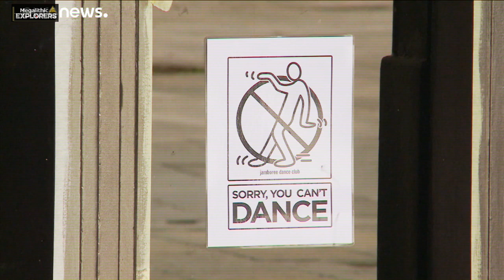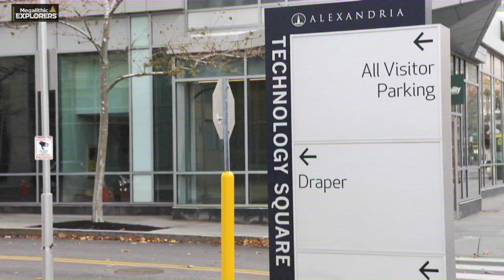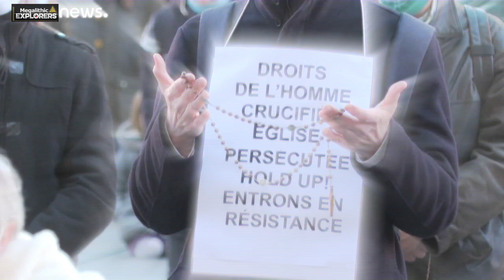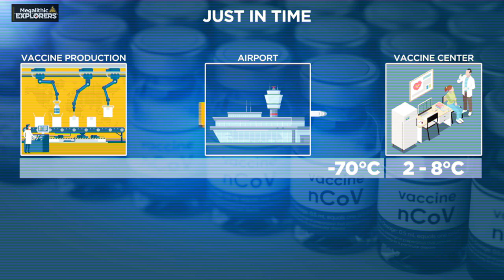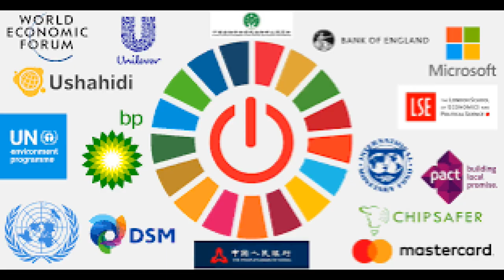España y los Experimentos UTOPIA // De los creadores de DYSTOPIA..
Ni jarto vino de jumillla me usan de cobaya! xD tener lista siempre la mochila de evasión! Así tienes todas las posibles contingencias cubiertas... para cuando intenten que sea obligatorio y masivo, ahí empezará la peste de verdad ^^'